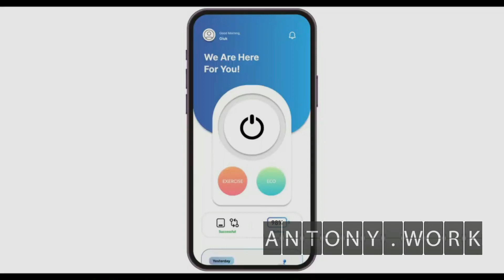Появился экзоскелет по доступной цене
Компания Hurotics разработала инновационный экзоскелет H-Flex, предназначенный для помощи в реабилитации. Этот лёгкий и простой в использовании роботизированный комплекс обеспечивает дополнительную поддержку для восстановления движений и равновесия у пациентов в процессе реабилитации.
H-Flex отличается компактным размером, легкостью использования и адаптируемостью под индивидуальные особенности. Благодаря этому, он может быть эффективно применен для реабилитации различных категорий пациентов с разными потребностями. Технология экзоскелета, а также его доступная цена, делают его перспективным инструментом в медицинской и военной сферах. Также он может применяться в работе спасателей.